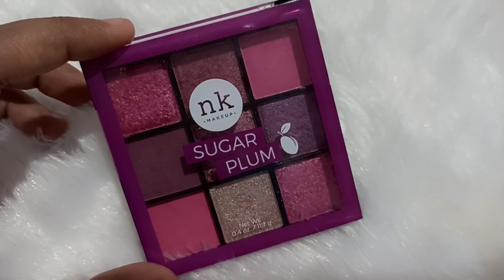HOW TO DO EYE MAKEUP FOR BEGINNERS IN HINDI || NICKA K SUGAR PLUM EYESHADOW || BEGINNERS BASIC GUIDE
Nicka K Nine Color Eyeshadow Palette - Sugar Plum on Nykaa

Im Sonali .

I make skincares and makeup videos - diys , makeup tutorials , reviews , hairstyles , detailing and alot more

Don't create negativity , if You can't appreciate my work.